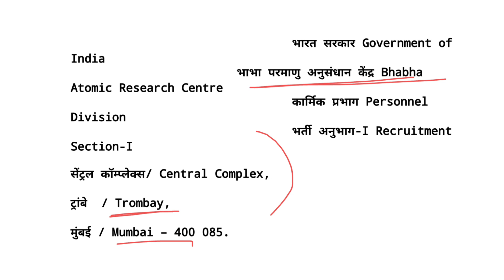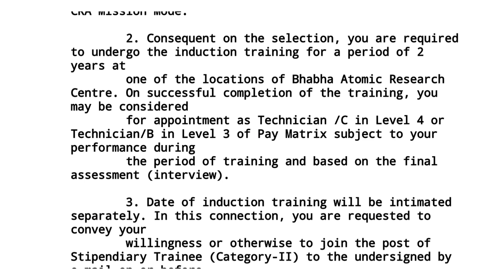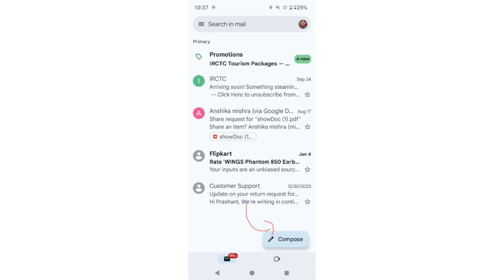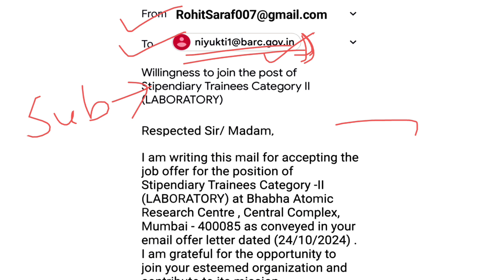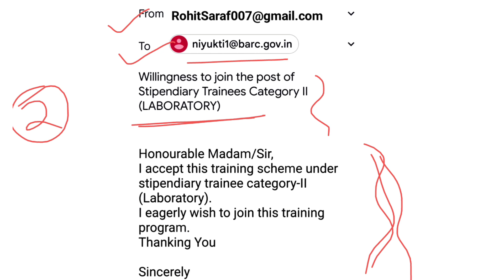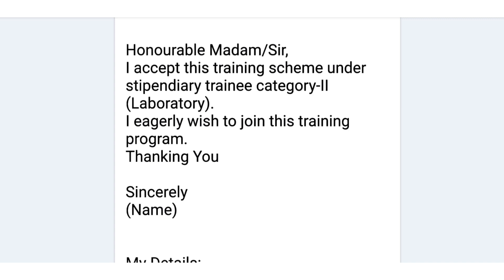BARC LABORATORY UPDATES | barc laboratory acceptance format | barc laboratory form 2024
Format आपको What'sApp पर मिल जाएगा जी आप वहां से Direct Copy करके send कर सकते है जी । 👇👇👇👇👇